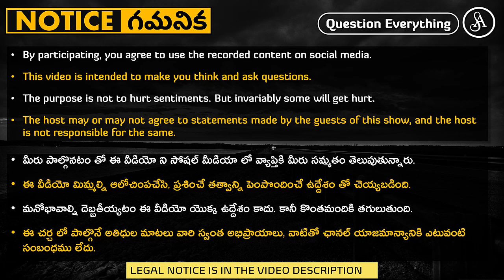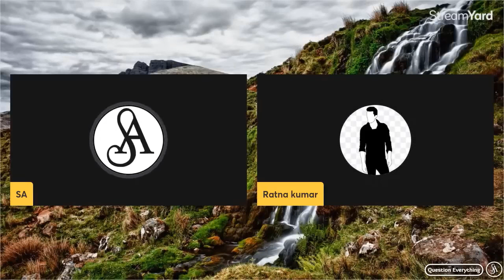మారిపోయాక కూడా పాత కులపు ప్రయోజనం తీసుకునేవారు ద్రోహులు కాదా?